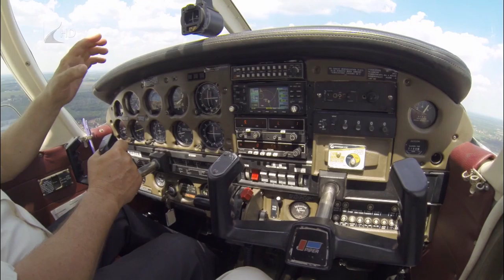Folyamatos az irtás - Kölcsey Tv